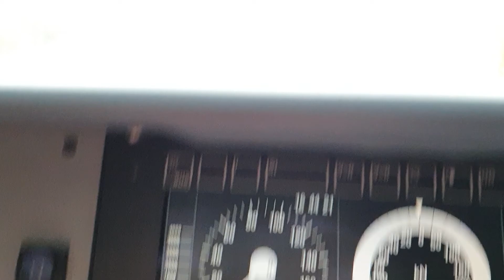Wie geil ist das (Bahnhof Viersen)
zugfahren am regen Viersen